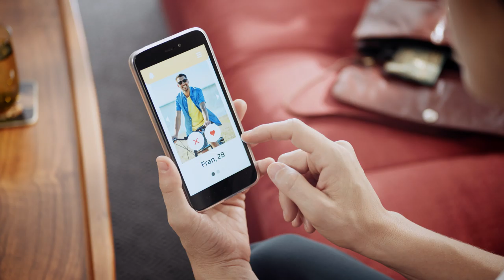Apps para encontrar el amor 'Voluntariado a tu medida'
Hay apps para encontrar el amor, y apps para encontrar muchas otras formas de amor. Con la nueva app Cruz Roja puedes sentir el cariño de todas las personas a las que ayudas con tu voluntariado, adaptado a tu tiempo e intereses. Descárgala ahora y descubre una nueva forma de hacer VoluntariadoATuMedida.